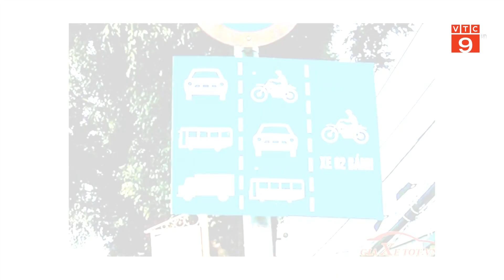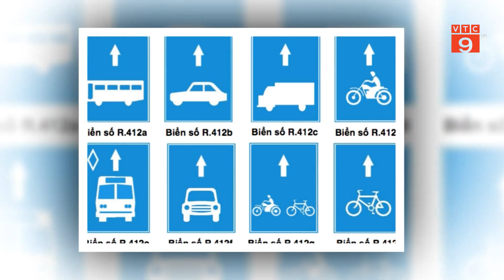NGUY HIỂM TỪ VIỆC ĐI SAI LÀN ĐƯỜNG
VTC9 | NGUY HIỂM TỪ VIỆC ĐI SAI LÀN ĐƯỜNG